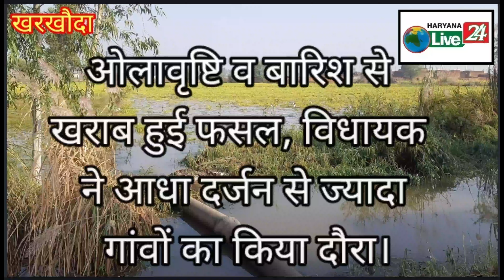खरखौदा में ओलावृष्टि व बारिश से खराब हुई फसल, विधायक ने कई गांवों का दौरा कर लिया स्थिति का जायजा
ओलावृष्टि व बारिश से खराब हुई फसल, विधायक ने आधा दर्जन से ज्यादा गांवों का दौरा कर लिया जायजा।

खरखौदा विधायक जयवीर सिंह ने खांडा, कंवाली, भदाना, चोलका, सेहरी, ककरोई , झरोठ, झरोठी,
आदि गांवों का दौरा किया।
 रविवार को हुई ओलावृष्टि से खराब हुई फसल का लिया जायजा।
हजारों एकड़ धान की फसल में एक भी दाना नही है। खरखौदा विधायक जयवीर सिंह का कहना है कि ओलावृष्टि और बारिश से सैकड़ों एकड़ धान की फसल पानी मे डूब गई हैं।
इसके अलावा विधायक ने बताया कि   सिर्फ ओलावृष्टि व बारिश से फसल खराब के अलावा हजारों एकड़ जमीन से पानी निकासी न होने के कारण आगे गेंहू की फसल की बुआई की समस्या भी बन गई है।
विधायक ने ग्रामीणों को आस्वासन दिया कि इस प्रकार्तिक आपदा से जो किसान का नुकसान हुआ है। उसके लिये उपायुक्त सोनीपत से ग्रामीणों के साथ रूबरू होंगे। सारी समस्या उपायुक्त की जानकारी में लाई जाएगी।
वही किसानों ने खरखौदा विधायक से मांग की है कि ब्लॉक के किसानों को जो ओलावृष्टि से जो नुकसान हुआ है उसके लिए 70000 रुपये प्रति एकड़ का मुआवजा दिलवाया जाये।
और पानी निकासी की समस्या का समाधान भी करवाया जाए।
जिसके बारे में खरखौदा विधायक जयवीर सिंह व सैकड़ो ग्रामीण उपायुक्त सोनीपत से मिलेंगे।